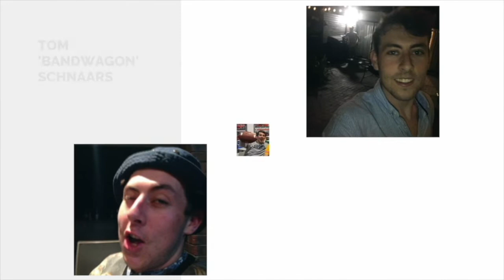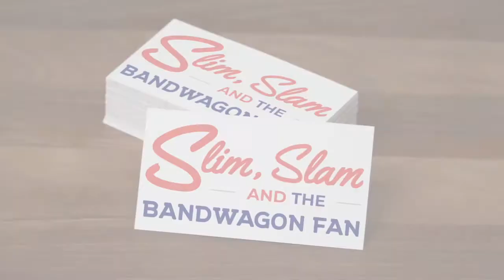NFL Week 7 Preview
Welcome to Slim, Slam, and the Bandwagon Fan...Australia's PREMIER NFL Podcast.

Tonight we are having a look at a big week of slated action, headlined by TNF with our very own Jersey Cartel's Philadelphia Eagles going toe-to-toe with the NY Giants. Of course as we do we are diving into all the games and with the death of the best bet in the last episode, Slammas Guarantee takes on the weight of the collective fans punting aspirations with a DOOZY! You don't want to miss this folks!

NFL purists, casuals, and newbies alike can come here for all their NFL content needs, and cop a little bit of banter along the way.

Stay a while, or just for a bit, we're just happy to be here and hope you will be too!

And everywhere you get your podcasts...Spotify, Apple Music, etc.